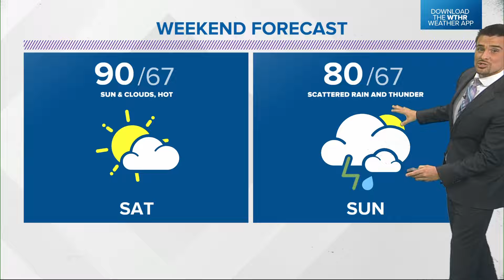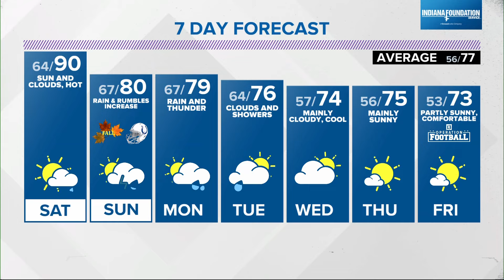Live Doppler 13 Forecast | 5 p.m. update, Sept. 20, 2024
13News meteorologist Matt Standridge's latest weather forecast shows some chances for rain in central Indiana before a hot weekend.